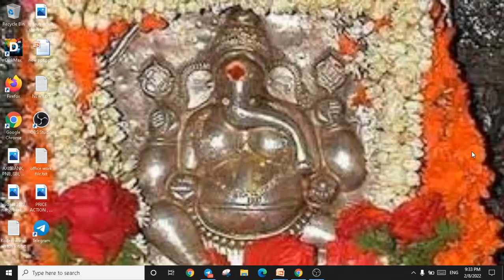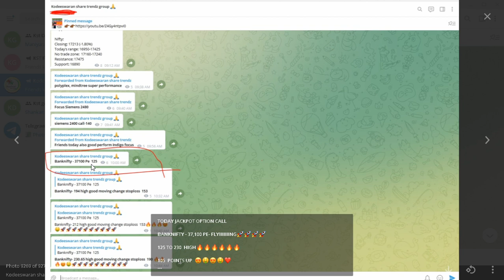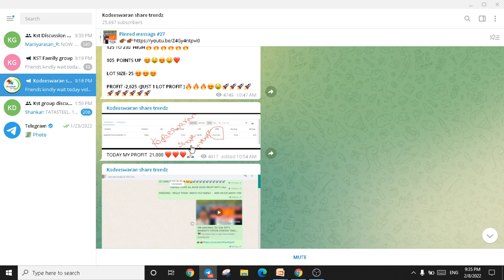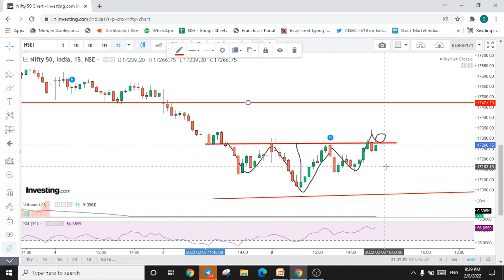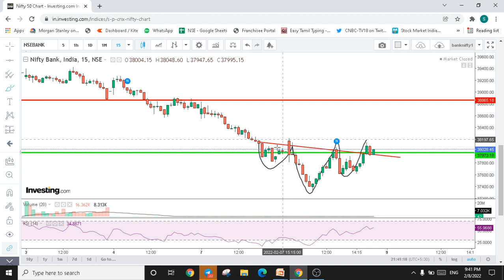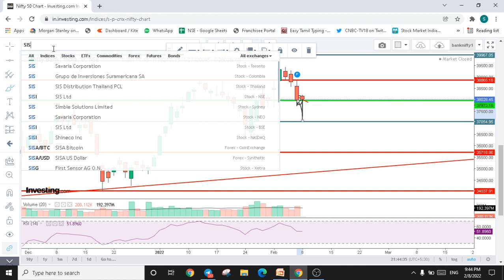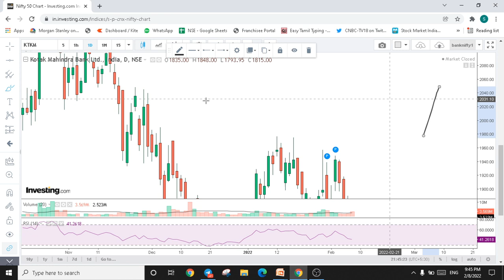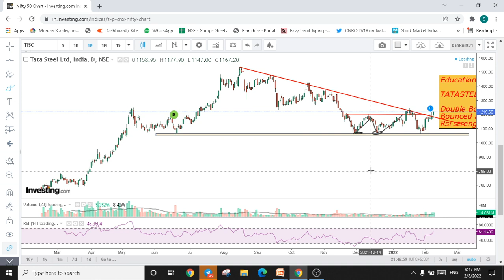TATASTEEL, BANKNIFTY, NIFTY, OPTION TRADING TAMIL, INTRADAY TRADING TIPS, SHARE MARKET TAMIL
Shankar
Kodeeswaran Share Trendz !